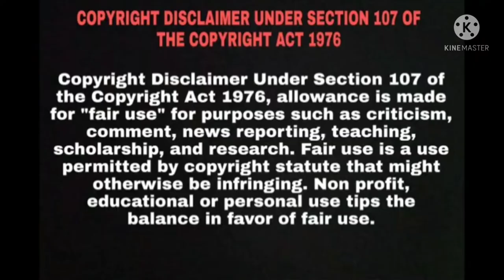priest Hollywood movie explain in Hindi#hollywoodmovies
hii friend's

 with benefits(2011) explain in Hindi full HD  thiller suspense Hollywood movie explain for Hindi

is movie dikhaya gaya hai ek ladke apne  boy friend ke liye ban jaati hai aur uske sath kya kya ghatna hoti hai aur kaise uska upyog Kiya jata hai.

copyright use disclaimer-this video is for entertainment purocses only. copyright disclaimer under section 107 of the copyright act 1976, allowance is made for "fair use"four purposes such as criticism, comment, news resporting, scholarship, and research. fair use is a use permitted by copyright statute that might otherwise be infringing non-profit, educational or personal use tips the balance in favor of fair use. in case you feel this is displayed connect, feel free to contact me at